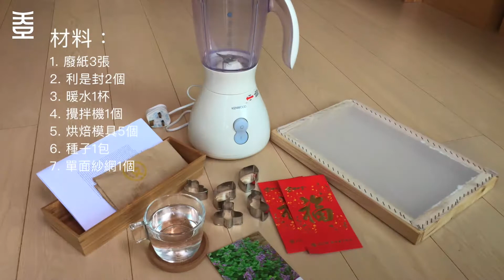乜都設計島 — 再造紙開花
想整份有心思嘅禮物送俾好朋友，為佢加油打氣？小盆栽不失為一個好選擇，又靚又綠化。想再有心思啲？不如試下送佢一份會開花嘅環保紙，唔駛泥土、唔駛肥料，只要淋水佢就識生長架啦，再造紙形狀仲可以隨你設計添!

仲有好多款設計 DIY 教學，快啲 Click 入去一齊發揮你既少少創意啦